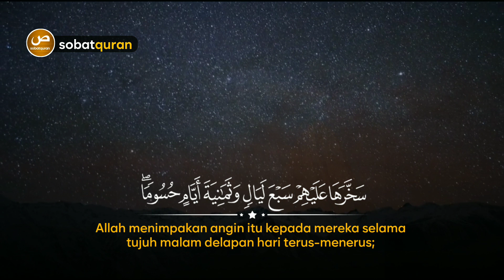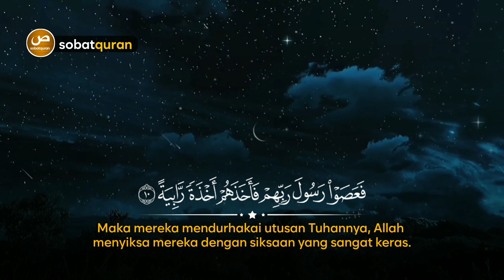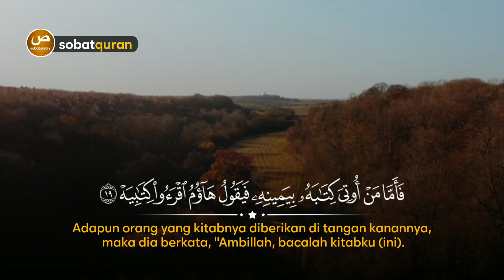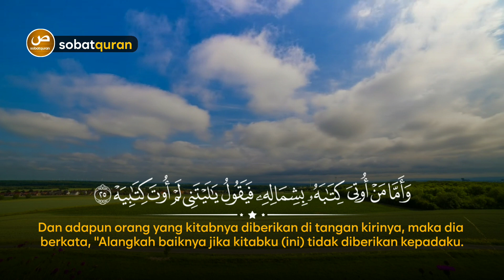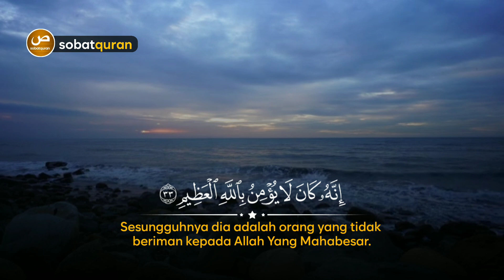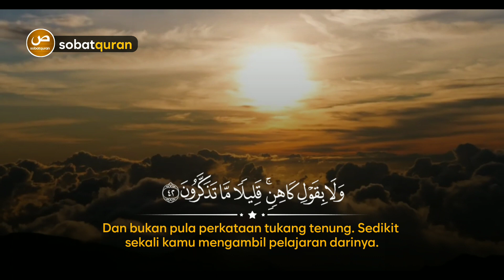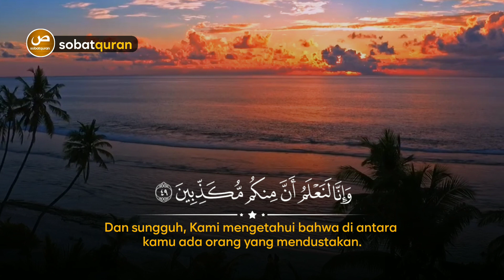Surah Al-Haqqah - Syeikh Mukhtar Al Haaj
surah Al haqqah Mukhtar Al Haaj,surat Al haqqah,
Qur'an,Alquran,murottal Qur'an,atilawah,Qur'an tilawat